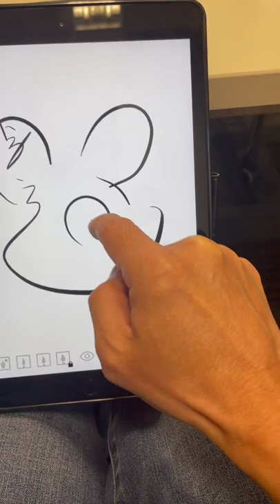This is a live drawing of a cartoon using Chinese name.